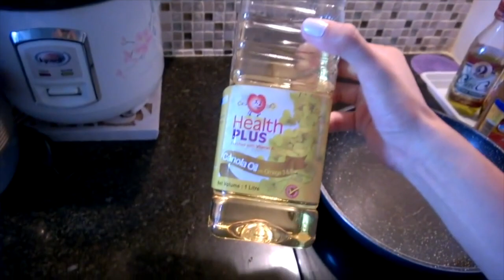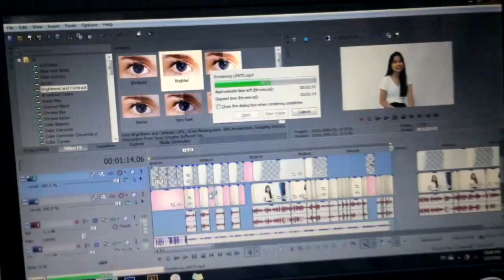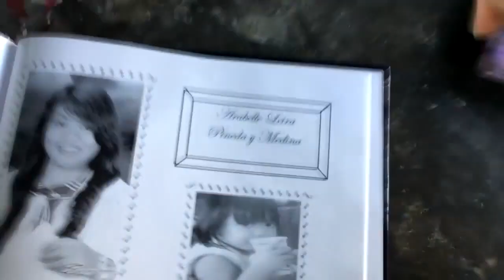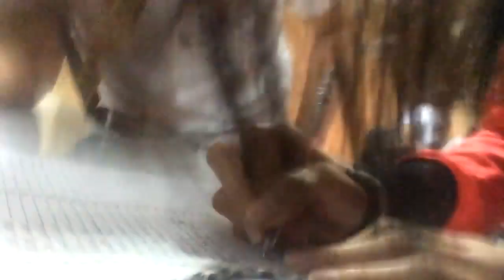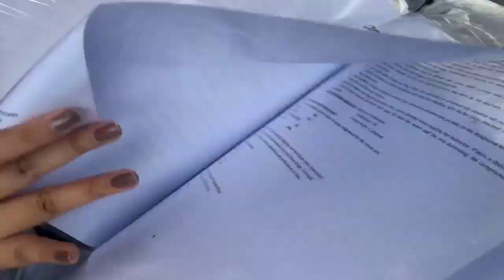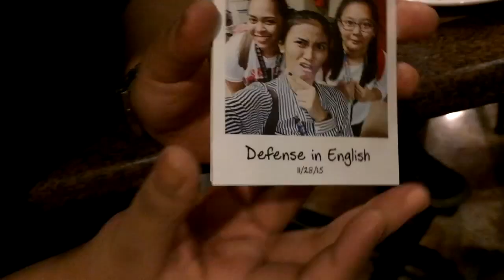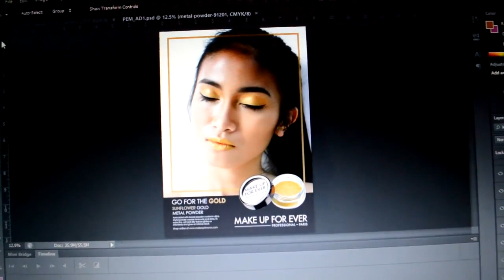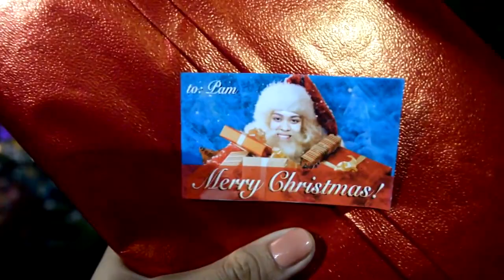Pamela Swing's College Life in UST - Part 1